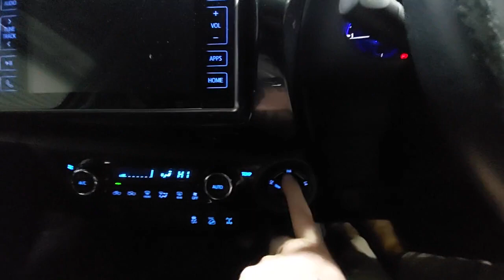2016 Toyota Hilux Traralgon VIC U53867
2016 Toyota Hilux GUN126R 4X4 Dual Range - Stock#: U53867